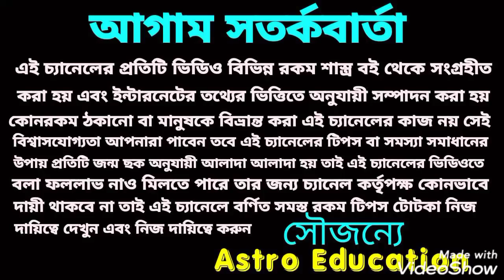মকর রাশির মাসিক রাশিফল! October 2021!